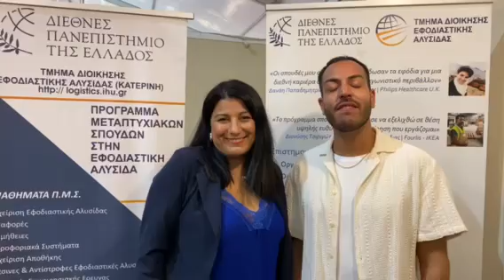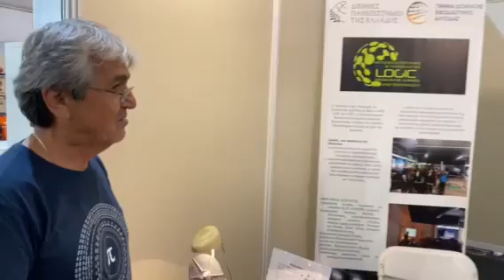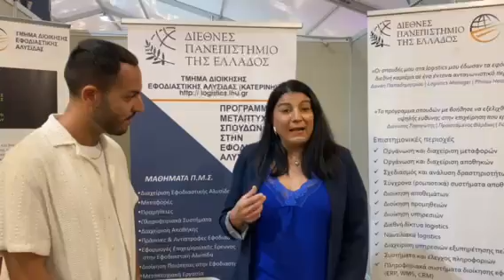Στο Διεθνές Πανεπιστήμιο της Ελλάδας και στο Τμήμα Εφοδιαστικής Αλυσίδας στην 13η ΕΒΕΠ